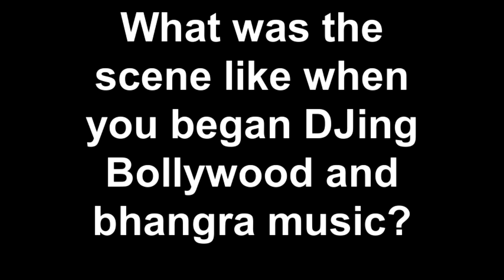DJ Anjali & The Incredible Kid: Portland's Bollywood and bhangra scene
Watch a video interview by Oregon Music News with DJ Anjali & The Incredible Kid who will celebrate Portland's longest-running, monthly dance party, ANDAZ, at Rotture on July 2nd, 2011.